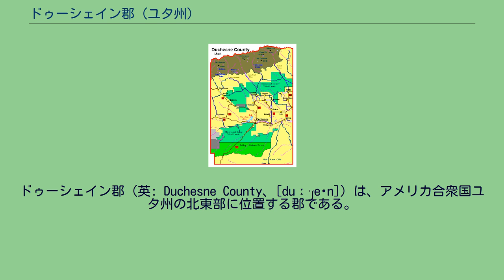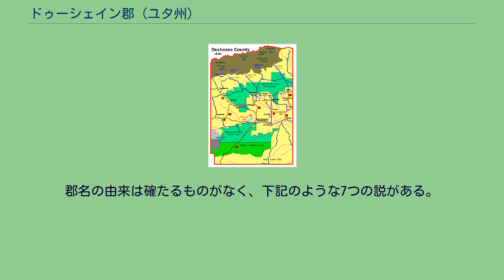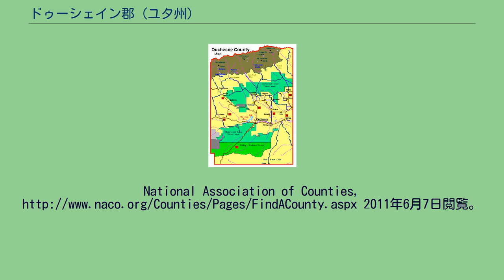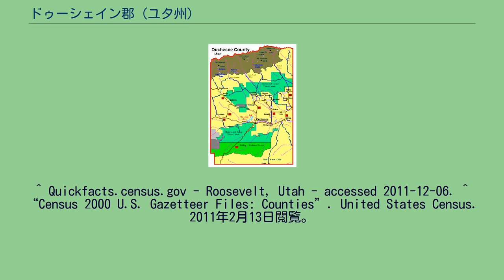ドゥーシェイン郡 (ユタ州)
ドゥーシェイン郡（英: Duchesne County、[duːˈʃeɪn]）は、アメリカ合衆国ユタ州の北東部に位置する郡である。
2010年国勢調査での人口は18,607人であり、2000年の14,371人から30％増加した。
郡庁所在地はドゥーシェイン市（人口1,690人）であり、同郡で人口最大の町はルーズベルト（人口6,046人）である。
1915年に設立され、郡名はドゥーシェイン川に因んで名付けられた。
アメリカ合衆国国勢調査局に拠れば、郡域全面積は3,256平方マイル (8,433.0 km2)であり、このうち陸地は3,238平方マイル (8,386 km2)、水域は18平方マイル (46.6 km2)で水域率は0.55％である。
郡北部にはユインタ山地の一部がある。
ユタ州の最高地点キングス峰、標高13,528 フィート (4,123 m) が郡内にある。
郡名の由来は確たるものがなく、下記のような7つの説がある。
ユト族インディアン言葉 doo-shane であり、「暗い峡谷」を意味する 現在のペンシルベニア州ピッツバーグにフランス軍が建設したドゥーケイン砦(Duquesne) ユタ州における聖心の設立者、ローズ・ドゥ・シェーヌ（Rose du Chesne） 地域に居たインディアンの酋長の名前 1830代のフランス人毛皮罠猟師 フランスの地理学者かつ歴史家、アンドレ・ドゥシェーヌ（Andre Duchesne）
ウィスコンシン州プレイリー・ドゥ・シーン（Prairie du Chien）、イリノイ州ナヴーの北西約200マイル (320 km)、ブラック川の南60マイル (96 km) にあり、1840年代に末日聖徒イエス・キリスト教会のミシシッピ川沿いにある製材所に導いた 以下は2010年の国勢調査による人口統計データである。
郡内の詳細 ^ a b Quickfacts.census.gov - Duchesne County Archived 2011年7月9日, at WebCite - accessed 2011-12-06. ^ American FactFinder - Duchesne, Utah - accessed 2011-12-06. ^ Find a County,
National Association of Counties, 2011年6月7日閲覧。
^ Quickfacts.census.gov - Roosevelt, Utah - accessed 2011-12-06. ^ “Census 2000 U.S. Gazetteer Files: Counties”. United States Census. 2011年2月13日閲覧。
^ Robert Flanders, Nauvoo, page 289 ^ “2010 Census Interactive Population Search”. 2012年6月14日時点のオリジナルよりアーカイブ。
2011年12月11日閲覧。
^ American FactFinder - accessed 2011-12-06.